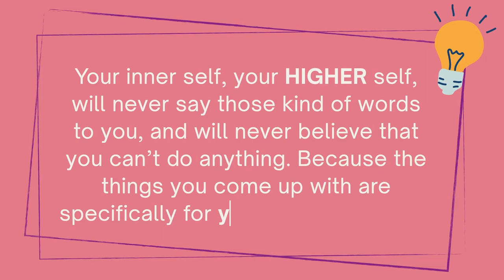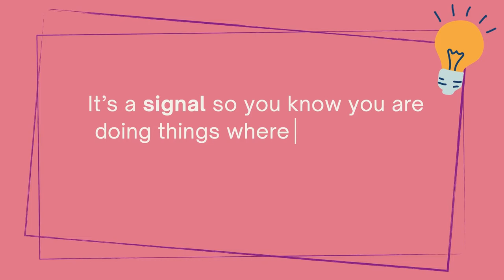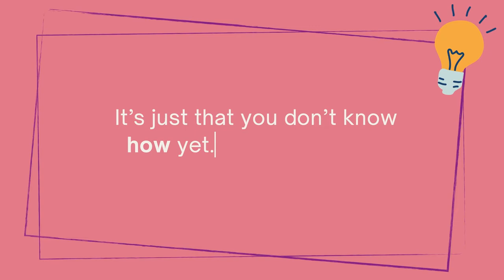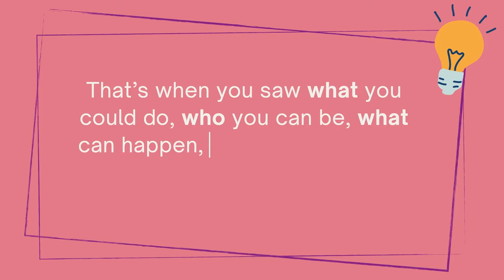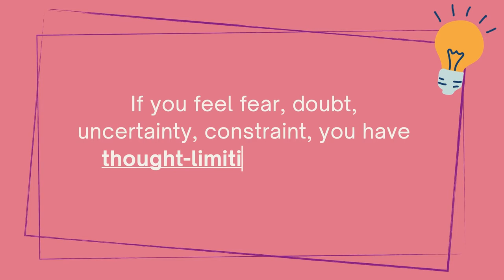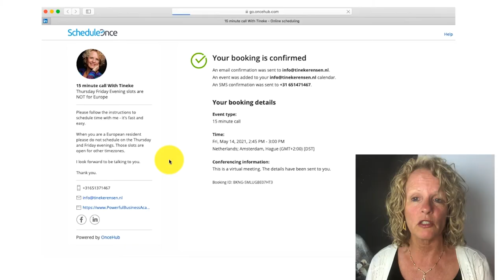9 Tips to Help you Get Over Self-Sabotage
Self-sabotage is not a good attitude to have, especially when you're trying to scale and grow your business. In this video, I share how to know when you're self-sabotaging, and what you can do to stop it.